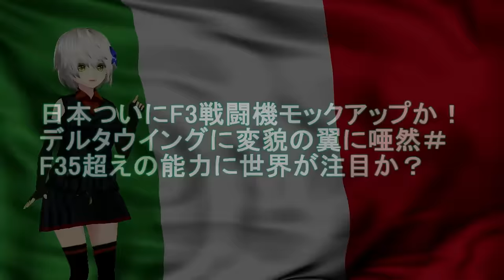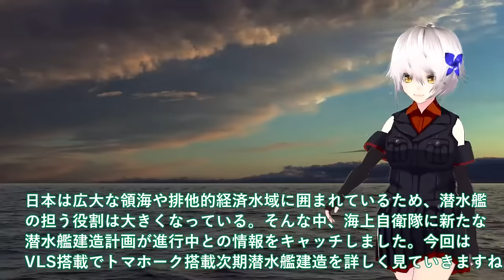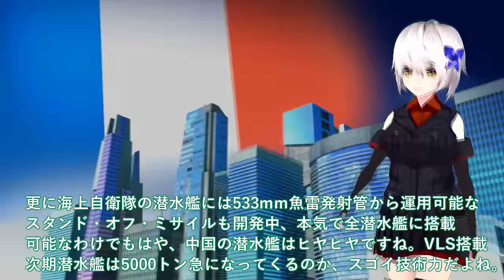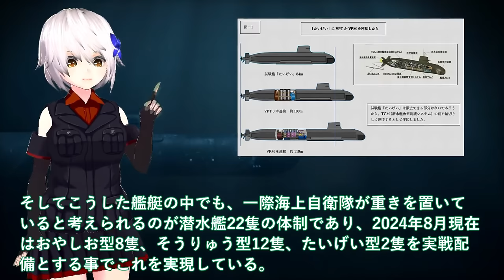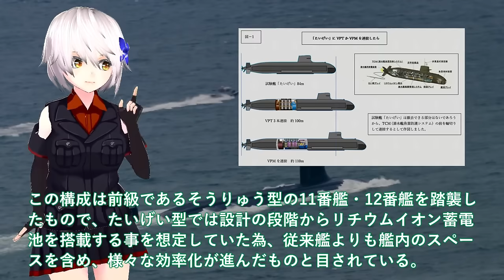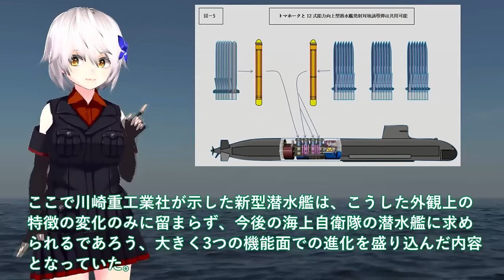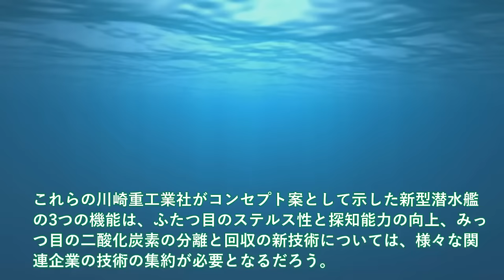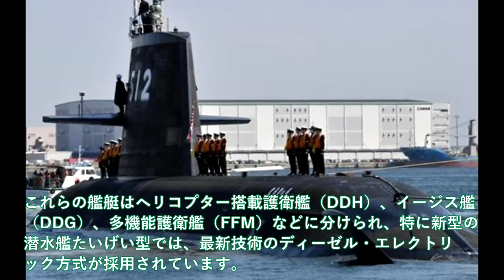【ゆっくり解説】自衛隊スペシャル 日本ついにF3戦闘機モックアップか！デルタウイングに変貌の翼に唖然＃F35超えの能力に世界が注目【軍事スペシャル・特集】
1日本ついにF3戦闘機モックアップか！デルタウイングに変貌の翼に唖然＃F35超えの能力に世界が注目か？

2 海自はくげいを凌ぐ次期潜水艦建造開始！潜航深度1000でVLS搭載原潜超え＃533mmからも発射可能ミサイル完成間近？

3 防衛省本気で次期空母建造発動！豪州ショックひゅうが無人機空母へ＃いずもとかがのヤバイF35B艦載計画とは？